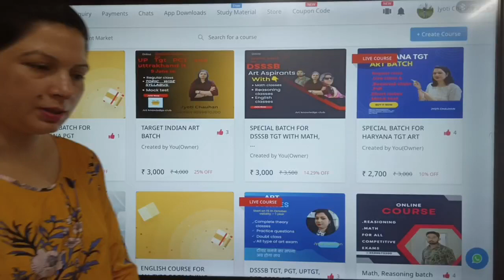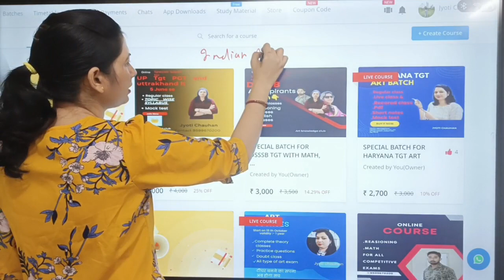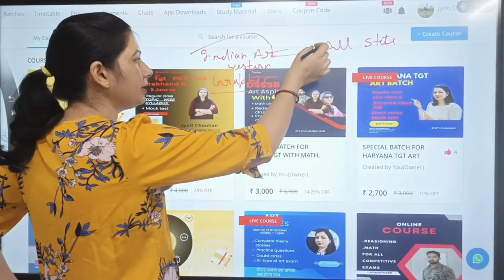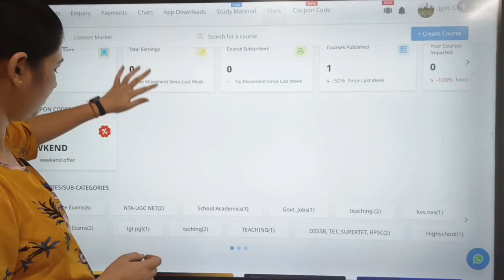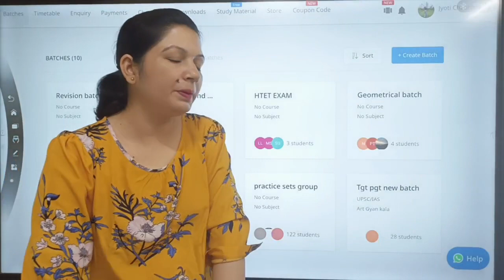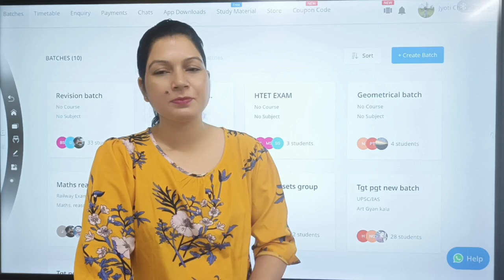TGT art new class start // painting Drawing classes/ art by Jyoti Chauhan सफलता मिलेगी 9599670200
Jyoti Chauhan Ma'am
Reeta Pratap(Art book)

CTET COMPLETE STUDY GUIDE AND PRACTISE SETS COMBO PACK
CTET COMPLETE STUDY GUIDE AND CHAPTERWISE SOLVED PAPERS COMBO PACK